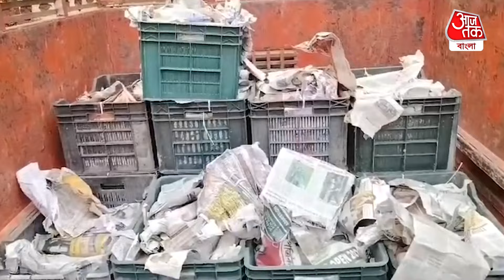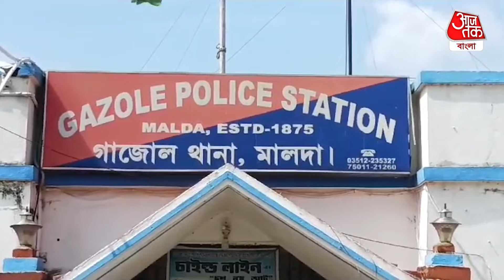​Breaking: বাংলায় পাচারের নতুন ছক, আমের ক্রেটে করে পাচার হচ্ছে ঢুকু ঢুকু বোতল | Malda Wine Recovery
মালদহে আমের ক্যারেটে মদ পাচারের চেষ্টা
ঘটনায় উদ্ধার 672 বোতল মদ উদ্ধার, ধৃত চার
মালদহে বড় পাচার চক্রের পর্দা ফাঁস করল পুলিশ
সাব ইন্সপেক্টর ওমার ফারুকের নেতৃত্বে অভিযান হয়
ওই মদগুলো আলমপুর এলাকা থেকে নিয়ে আসা হচ্ছিল
পাচার হওয়ার কথা ছিল বিহারে
ধৃতদের বাড়ি বিহারের বৈশালী এলাকায়
ধৃতদের হেফাজতে নিয়ে ঘটনার তদন্ত শুরু করেছে পুলিশ